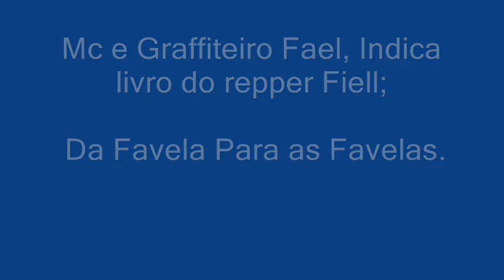Fael indica livro do Repper Fiell: DA FAVELA PARAS AS FAVELAS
Mc e Graffiteiro Fael do grupo: Malicia Urbana, visitou o repper Fiell, no espaço do coletivo de hip-hop: Visão da favela Brasil. Depois de vários projetos para futuro, Fael aproveitou para indicar o livro do Fiell.

Se você não tem o seu, não perca tempo.

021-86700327